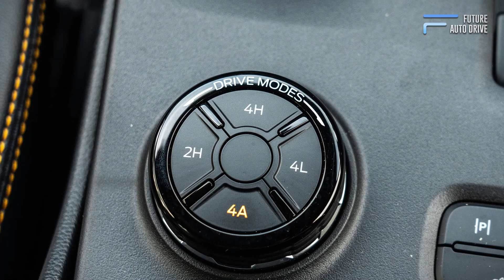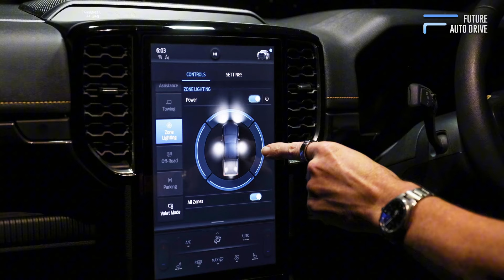Ford Ranger Wildtrak 3.0L V6 ดีเซล : ฟอร์ด ยกระดับมาตรฐานรถกระบะในประเทศไทยอีกครั้ง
Ford New Era Sales รามอินทรา ก.ม.7  ☎️  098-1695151
Ford New Era Sales สมุทรปราการ        ☎️  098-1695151